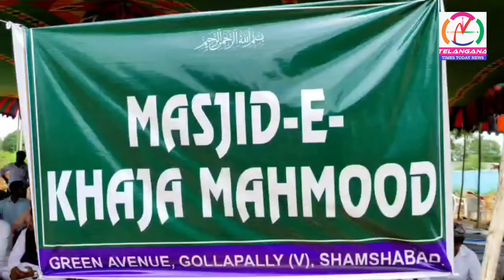Alhamdulillah Masjid e Khaja Mahmood waheen banegi ke kaamyab pur-aman ehtajaaj ke baad hukumat-e-